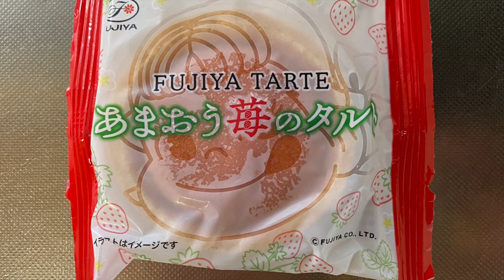【スイーツ（JAPAN sweets）】あまおう苺のタルト（Amaou Strawberry Tart） 「不二家神戸」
【あまおう苺のタルト】Amaou Strawberry Tart
247kcal